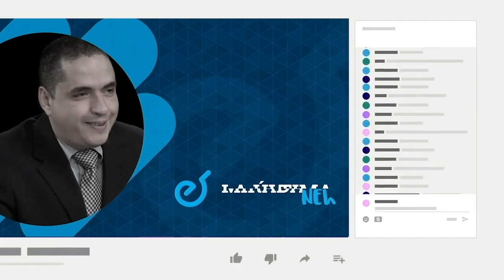Caricatura animada de PxMolina: Hablando de amoríos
En la caricatura animada y comentada de PxMolina: Hablando de amorío.